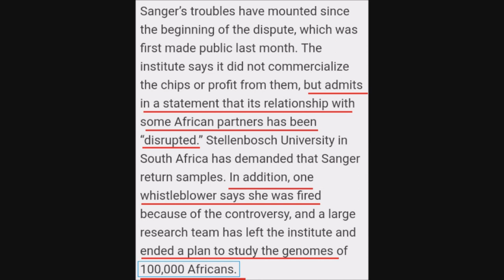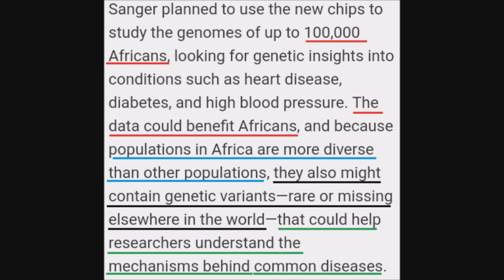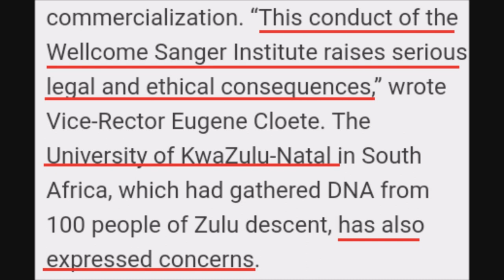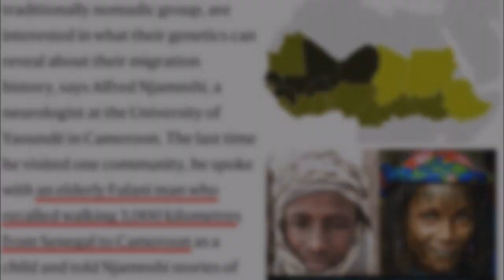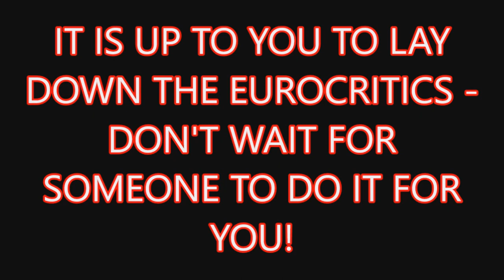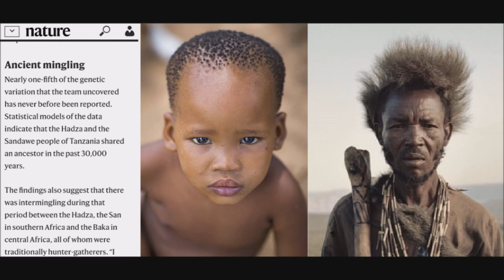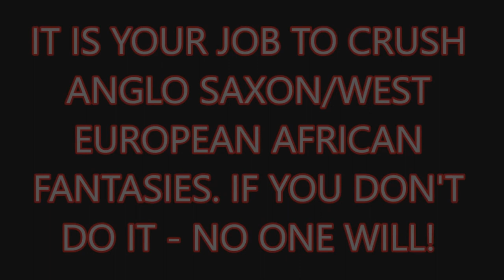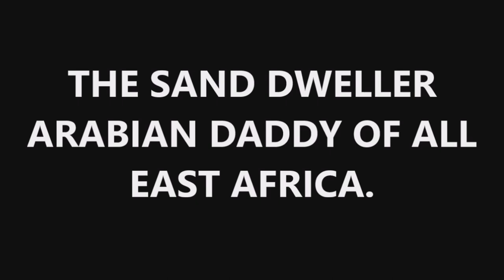The REAL REASON Africa DNA Always EUROCENTRIC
"As of 2016, about 80% of people in genetic studies were of European descent." Geneticists have devoted their attention almost EXCLUSIVELY to a SMALL "Caucasian" subset that "migrated north to Europe" tens of thousands of years after the fact. Geneticists have publicly admitted this and claim to be..."addressing this imbalance." YEAH RIGHT.

DNA
African DNA Test
Khoisan
Sandawe
African DNA
Population history
Wellcome Sanger Institute
UK genetics lab
Fulani
Fula
7phoenician7